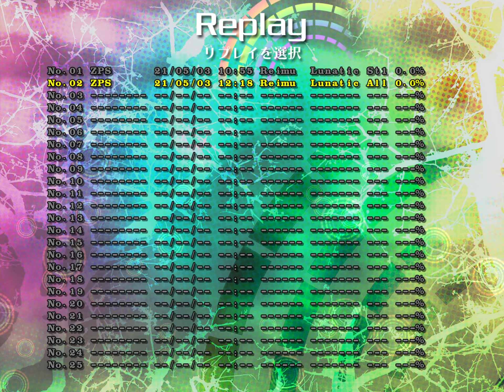Touhou 18: Unconnected Marketeers - Lunatic 1cc - Reimu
Got this just 4 hours after the game came out! So Reimu got buffed in the full game and is now probably the best character for survival.